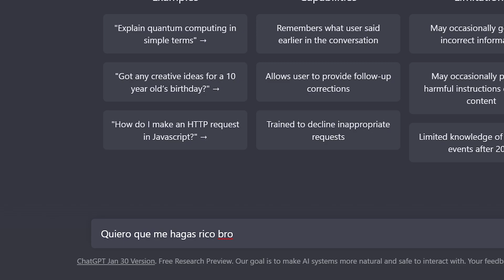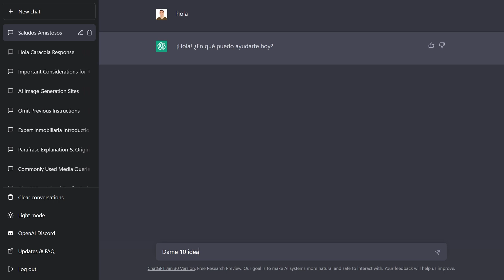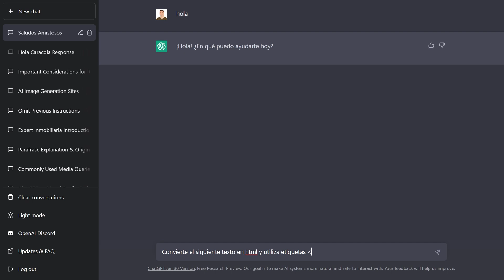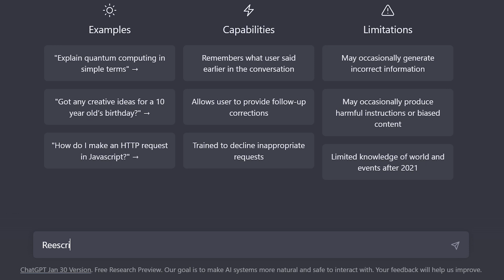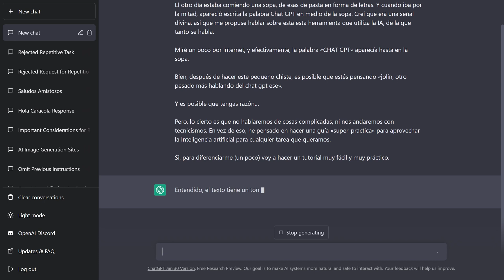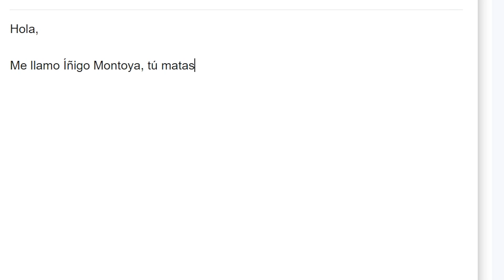8 Trucos para Escribir con ChatGPT (Como un Pro)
Trucos que son realmente potentes y que puedes aplicar en cualquier ámbito. Ya sean en tu trabajo, en clase o en tu negocio. Espero que te gusten 👍🤖.

Índice:
0:00 - Intro
1:17 - Automatizar tareas
2:12 - Editor de texto
4:04 - Corrección de texto
5:14 - Resumir
5:44 - Reescribir
7:02 - Simular comportamientos